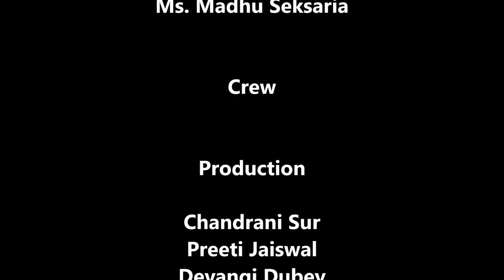Freedom in My Perceive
Movies made by Students of Classes IX to XII